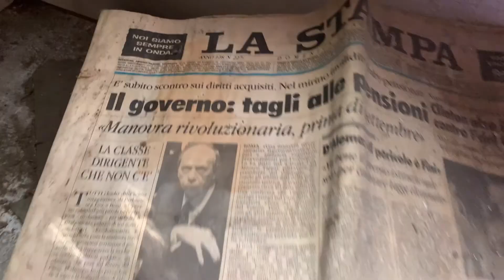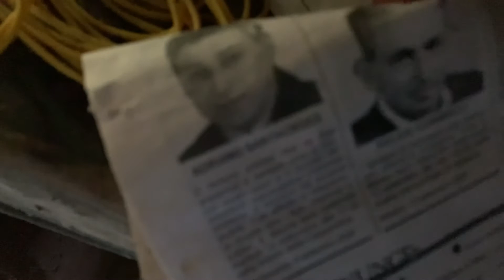IL Castello Incompiuto di Gianfranco Ferrè (1830)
Stresa, la villa dell'Ottocento diventata il "castello di Ferrè"

Era il progetto dello stilista Gianfranco Ferrè, ridare vita a questo bellissimo Castello con vista mozzafiato sul Lago Maggiore e sul Santuario di Santa Caterina del Sasso .
Detto il Castellotto di Stresa fu fatto costruire nel 1830 dalla ricca famiglia Balbo, rimasto in stato di abbandono per lungo tempo venne acquistato dal noto stilista per farne un relais particolare per accogliere e ospitare i suoi clienti provenienti da tutto il mondo, purtroppo il desidero è rimasto incompiuto a causa della sua morte prematura.
A Stresa è conosciuta come il «castello di Gianfranco Ferré», la villa ottocentesca su tre piani affacciata sul Lago Maggiore, che si trova poco prima del centro abitato. Non passa inosservata, nonostante sia inserita in un contesto dove le dimore d’epoca si susseguono una dopo l’altra. Lo stile è quello che era in voga nella seconda metà dell’Ottocento con due torrette angolari e in mezzo una torre quadrata che le conferisce quell’immagine neogotica incline a un gusto importato sulle rive del Verbano dall’Inghilterra. Il «castello» che si sviluppa su 613 metri quadrati, ha una dependance di 204, un rustico da 120, un parco di 12 mila e due spiagge private, è disabitato da molti anni.
«Ho scoperto questa casa per una coincidenza: apparteneva alla famiglia Balbo e fu costruita nel 1830 ma da tempo giaceva in rovina»
«L’ho vestita come una donna libera, romantica come si può esserlo nel duemila: né pizzi né trine. Una donna senza età». È così che Gianfranco Ferré, in un'intervista del 1997, parlò del suo forte legame con il Castellotto: la dimora ottocentesca, situata a Stresa, acquistata come luogo di rappresentanza per la sua clientela internazionale e che avrebbe voluto trasformare in un lussuoso Relais au Lac.
Considerata una delle strutture più belle del Lago Maggiore e dichiarata bene culturale dal Ministero per i beni e le attività culturali, la villa fu costruita nel 1830 ma quando fu acquistata da Ferré giaceva da tempo in rovina. «Per restituirle un’anima le ho dedicato quindici anni e tanto amore», raccontò nella stessa intervista il creativo.
Incorniciato da un parco di 12mila metri quadrati composto per la maggior parte da piante secolari e impreziosito da ruscelli spontanei, il complesso comprende due spiagge private e tre architetture con un suggestivo affaccio sul Lago Maggiore: il castello principale, una dependance sviluppata su due livelli e un cottage di 120 metri quadrati.
Di grande impatto e con proporzioni maestose, il castello, dall'estetica medievaleggiante, ha una superficie di oltre 600 metri quadrati, si sviluppa su tre piani fuori terra e un seminterrato e presenta una pianta regolare e simmetrica con due torrette angolari circolari e una torre quadrata centrale. Tanti i dettagli di prestigio che si fanno notare: dalla scenografica scala in marmo bianco Carrara al grande balcone sulla facciata orientata verso il Lago Maggiore. Il Castello è ora in vendita
fonte: Stampa e Repubblica